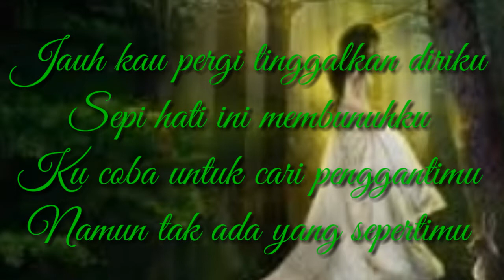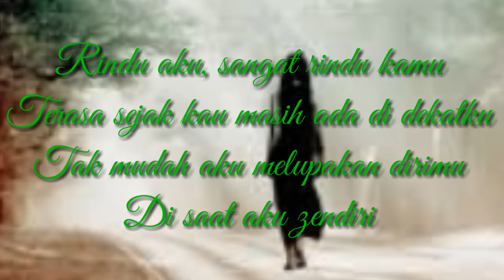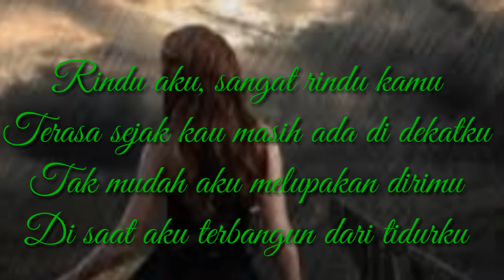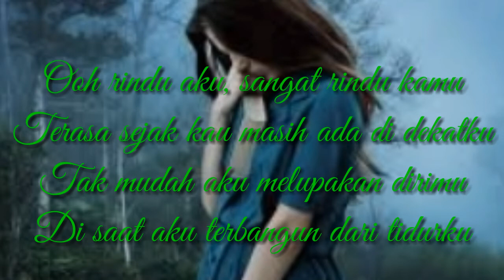Dadali Band, Disaat Sendiri (lagu dan lirik)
lirik
Disaat Sendiri
Dadali

Hari demi hari telah ku lewati
Tak pernah aku bersamamu lagi
Tak pernah aku menduga
Kau akan pergi tinggalkan aku

Jauh kau pergi tinggalkan diriku
Sepi hati ini membunuhku
Ku coba untuk cari penggantimu
Namun tak ada yang sepertimu

Rindu aku, sangat rindu kamu
Terasa sejak kau masih ada di dekatku
Tak mudah aku melupakan dirimu
Di saat aku terbangun dari tidurku

Di saat aku sendiri

ooh Jauh kau pergi tinggalkan diriku

Ooh rindu aku, sangat rindu kamu

Lirik ; Dadali
Kreatif channel : Fatma Bangka, Song with lyrics.